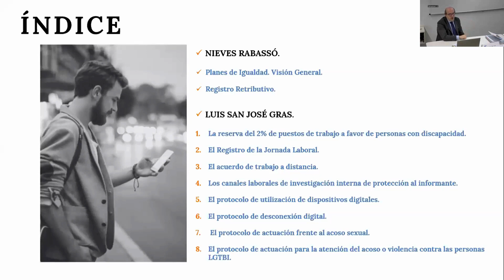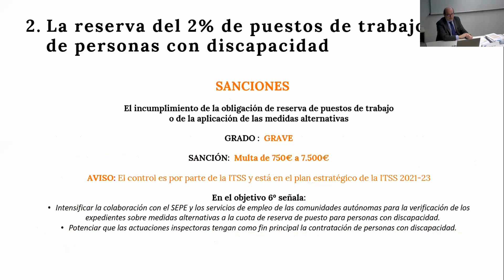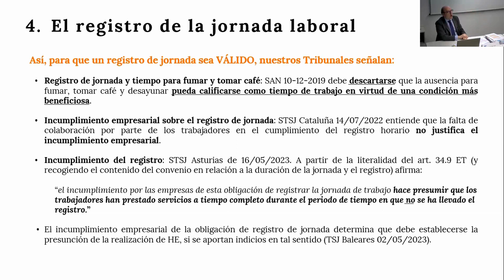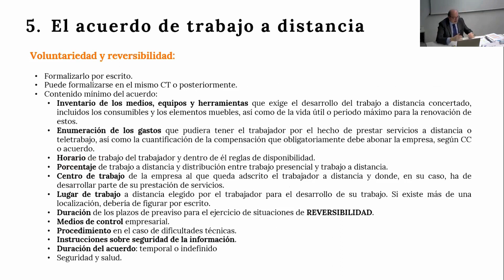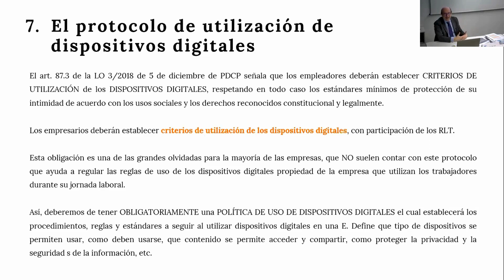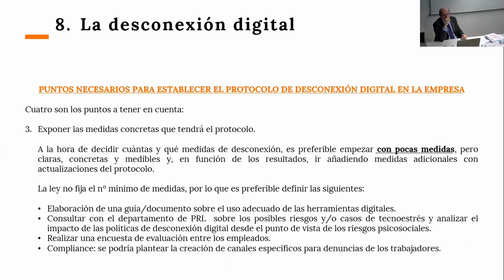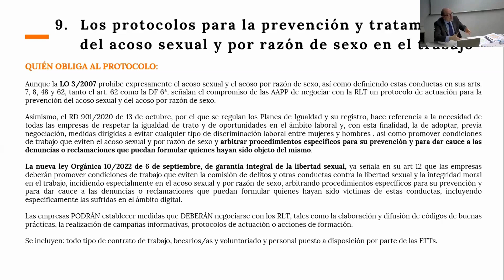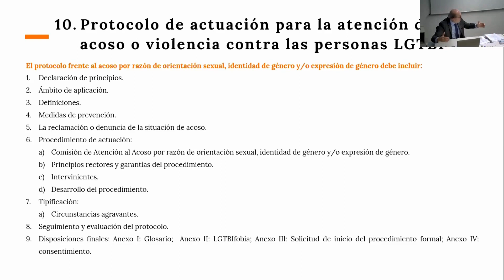Conferència | Les obligacions laborals que les empreses no poden oblidar el 2024